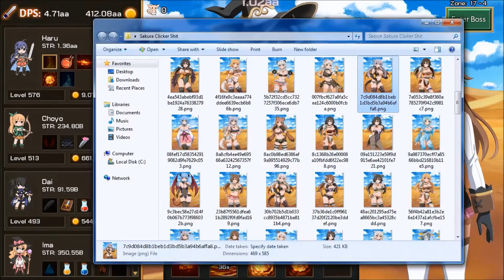My Experience With Sakura Clicker (Anime Tiddie Clicker)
For the record, I'm a huge fan of Wanaca's art. She is the artist of the Sakura series. If I wasn't a poor college kid, I'd pay to see her uncensored work. ;)